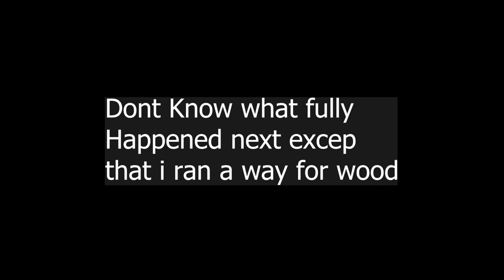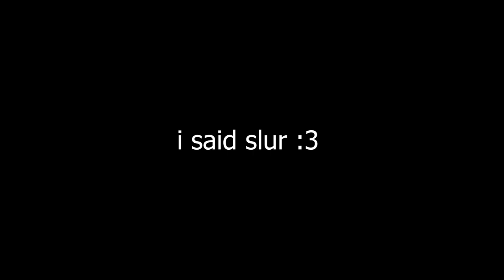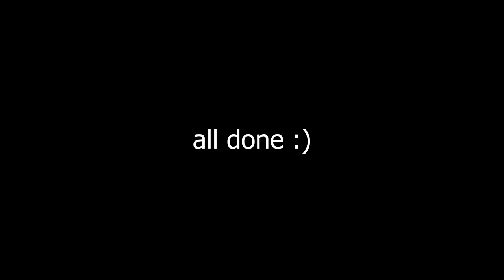New SMP Adventures with Friends: Starting Fresh in Minecraft!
Exciting news! NoizSweden and friends are kicking off a brand new Survival Multiplayer (SMP) series in Minecraft. Join us as we explore, build, and conquer this fresh world together. From epic builds to hilarious moments,

this adventure is one you don’t want to miss!